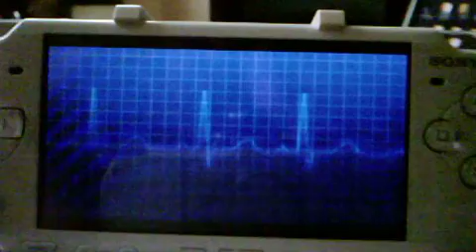Guru's white psp hacked ,modded ,themed.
my white psp with white stand and fat battery with white cover